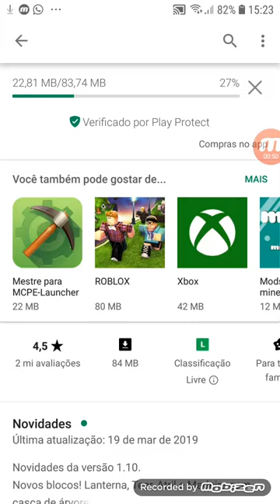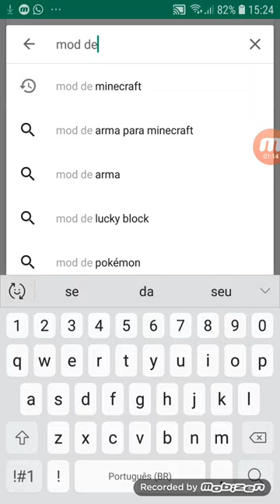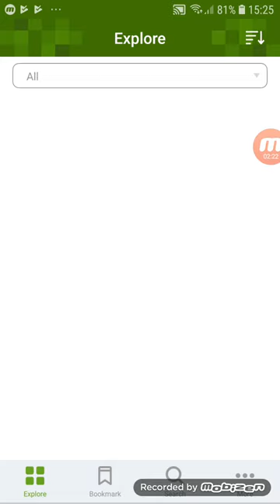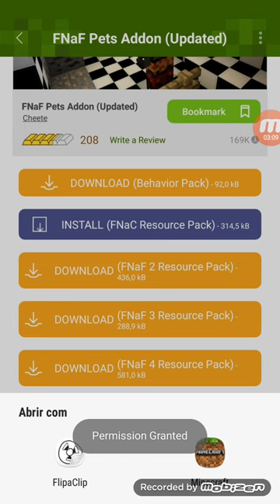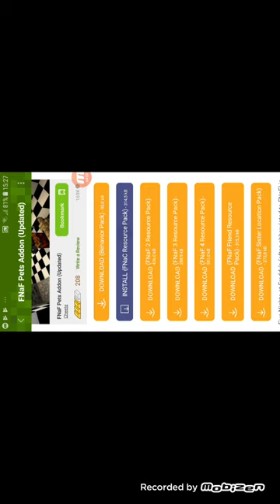Mod do minecraft Vinícius games!!!!!